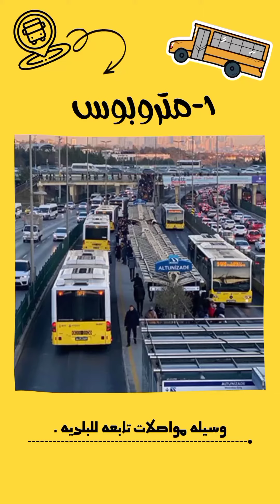تعرف علي وسائل مواصلات تركيا🇹🇷 Learn about.... the means of transportation in Turkey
Turkey#

turkey

istanbul travel blog 2018
istanbul guide
اسطنبول تقسيم
اماكن سياحية في اسطنبول
شنو الاماكن الحلوه في اسطنبول
المناطق السياحية في اسطنبول وكيفية الوصول اليها
السياحة في اسطنبول2022
افضل الاماكن في اسطنبول للعائلات
الاماكن السياحية في اسطنبول العرب المسافرون
امينونو السوق المصري
سوق محمود باشا
اسواق رخيصة في اسطنبول
رحلة البسفور
رحلات مضيق البوسفور البحريه